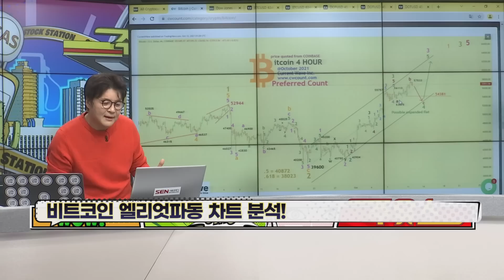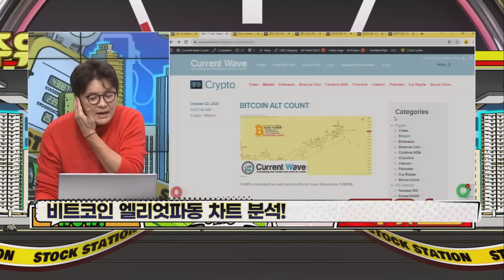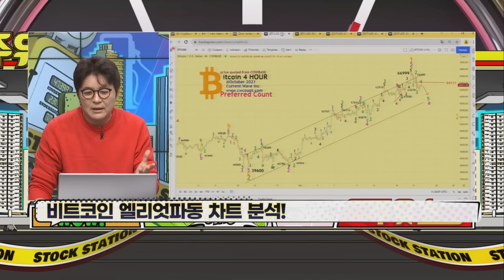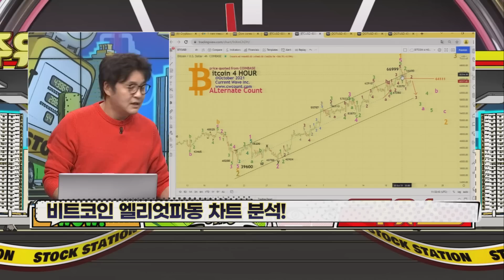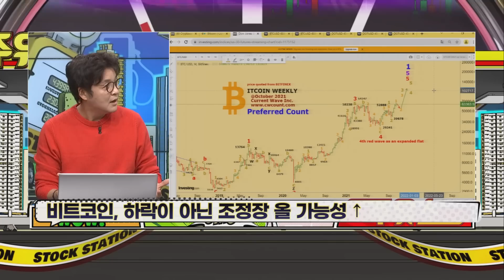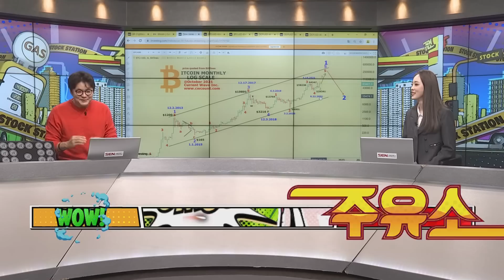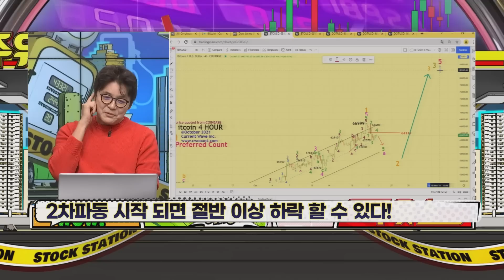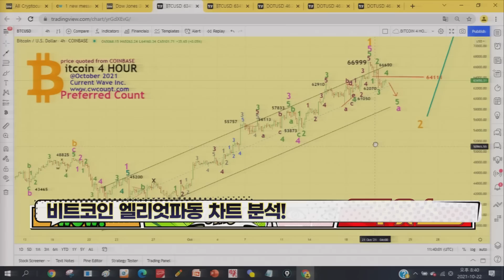비트코인 엘리엇파동 분석! 상승할까? 하락할까? │ 암호화폐 (비트코인, 엘리엇파동, 차트분석)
비트코인 엘리엇파동 분석! 상승할까? 하락할까?